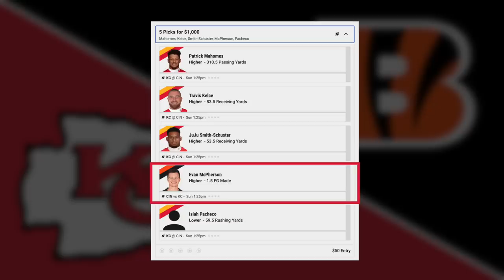Patrick Mahomes is Better Than Ever.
with any deposit, they will MATCH that deposit up to $100 to give you extra money to use in any game on the platform, including Pick 'Ems for any NFL game day!

Also I've started doing a thing recently where Patrons that are in the Discord tier get the episode a day early, so check that out if you're interested.

Check them out, and let me know which plays or designs you want featured on merch for your own teams in the future!

One last thing, check out my podcast - The Bootleg Football Podcast!

0:00 Intro
2:00 Setting the Stage
3:36 Chiefs Personnel Tendencies
5:25 How KC Breaks Man Coverage
6:36 How KC Busts Zone Coverage
10:28 Mahomes Under Pressure
13:42 What does this mean against Cincy?
16:56 Winter Old Fashioned Recipe